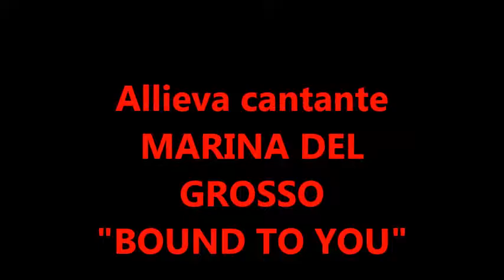ALLIEVA MARINA DEL GROSSO